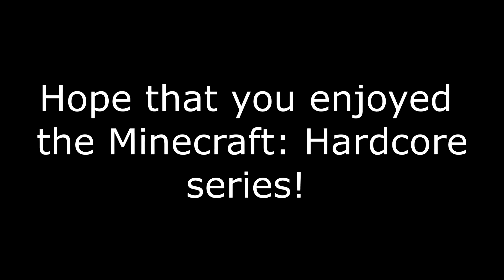They were among us! | Minecraft Hardcore: Episode 19